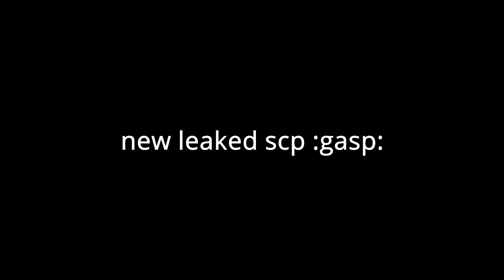new scp leaked :gasp:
yes its a wall scp :o

If you don’t get it it’s just clickbait and me being a wall in scp roleplay,